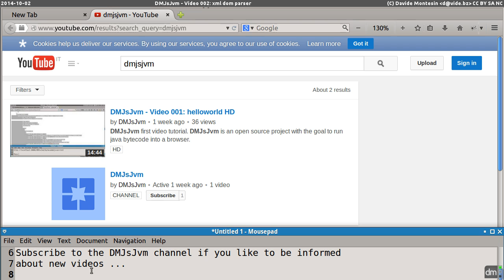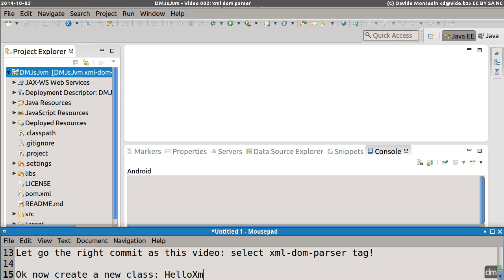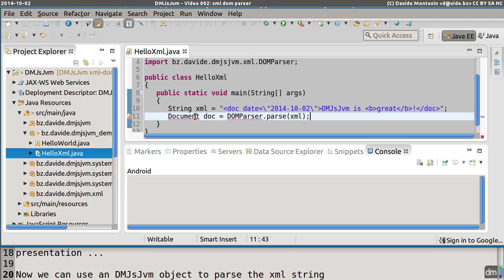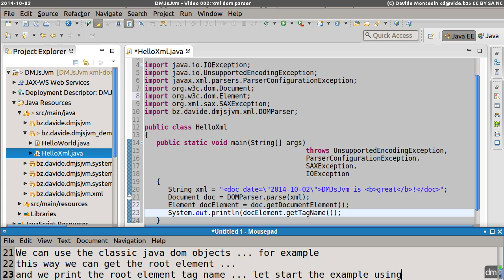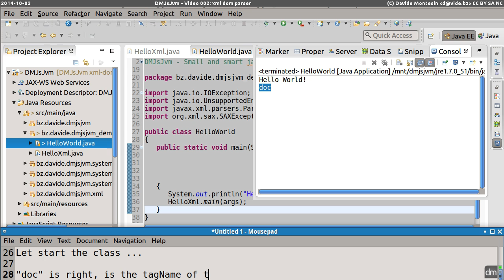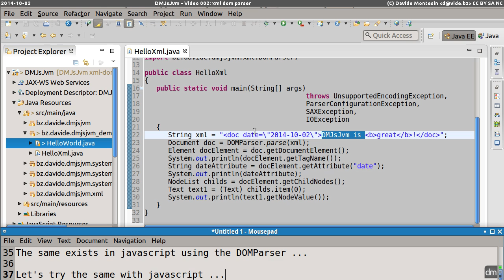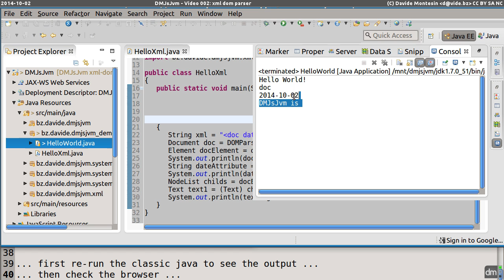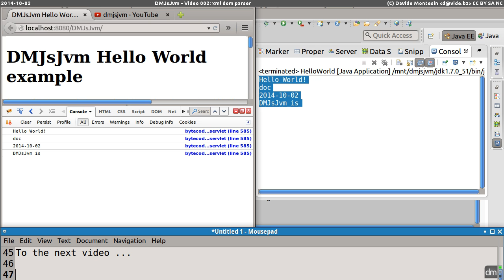DMJsJvm - Video 002: xml dom parser HD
DMJsJvm second video tutorial about xml parsing. DMJsJvm is an open source project with the goal to run java bytecode into a browser.